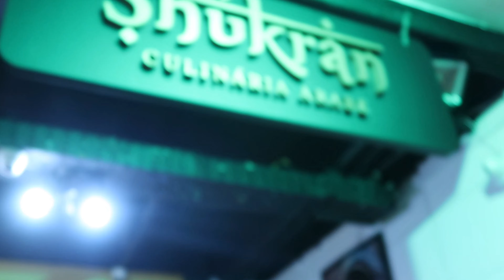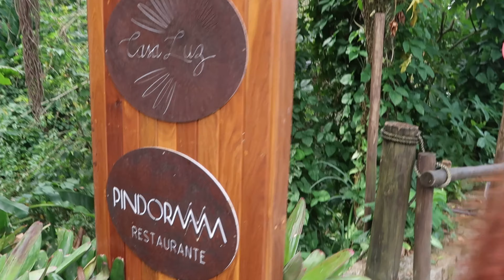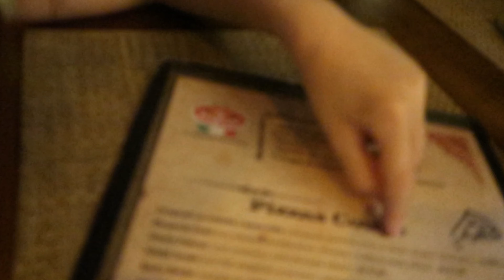PARATY - cidade inundada, restaurante sem saída, procurando parque de diversão, história triste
Primeira parada na nossa viagem em Paraty, no Rio de Janeiro.
Resolvemos fazer uma viagem de 2 semanas no estado de São Paulo procurando pelos melhores parques de diversão e parques aquáticos! Esse é o primeiro vídeo da nossa loucura. Nossa primeira parada foi na cidade histórica de Paraty. Neste vídeo você conhece um pouco da história de Paraty, passeios, atrações e lugares para conhecer.
Espero que vocês gostem e se sintam inspirados para levar seus filhos para uma viagem assim.